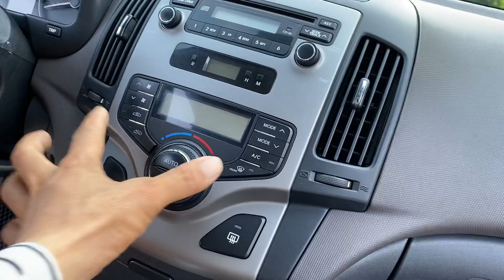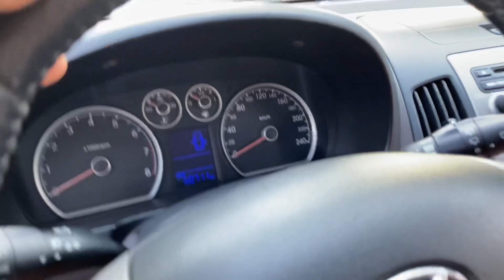HYUNDAI NHẬP HÀN, số tự động, chắc chắn bền bỉ tiết kiệm, giá chỉ tầm 300 tr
💥💥 hyundai i30 2010 số tự động, máy 1.6 , nhập HÀN QUỐC , 5 chỗ giá các bác alo cho bên em nhé !
✍BÊN EM BÁN XE CAM KẾT KO ĐÂM VA NGẬP NƯỚC

☎️ SỐ CHUYÊN MUA VÀ ĐỔI VÀ CHỈ ĐƯỜNG 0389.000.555
🏢 ĐC : số 405LÊ THANH NGHỊ rẽ vào 100m tới NGUYỄN THỜI TRUNG - TP HẢI DƯƠNG !